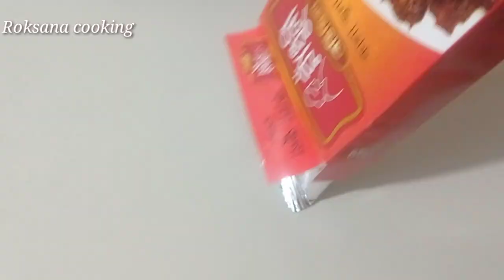Sada Sada | Kala Kala |রাঁধুনী রেডিমিক্স মসলা দিয়ে কালাভুনা মাংস রেসিপি| Kala Bhuna recipe#Radhuni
kala kala | রাঁধুনির রেডিমিক্স কালাভুনা মসলা দিয়ে কালাভুনা মাংস রেসিপি | Kala Bhuna recipe |Radhuni | Easy Recipe of Bhuna | Kala kala vuna Roksanacooking |Kala kala sada sada|

যারা কালা ভুনা রান্না করাটা ঝামেলা মনে করেন বা নতুন রাধুনী। তাদের জন্য খুবই সহজ রেসিপি এটা অল্প মসলায় পারফেক্ট কালা ভুনা রান্না করতে এই ভিডিওটি দেখুন এর থেকে সহজ রেসিপি আর হয়না। যেমন সুস্বাদু তেমনি লোভনীয় ||